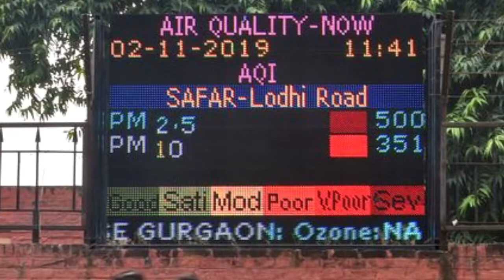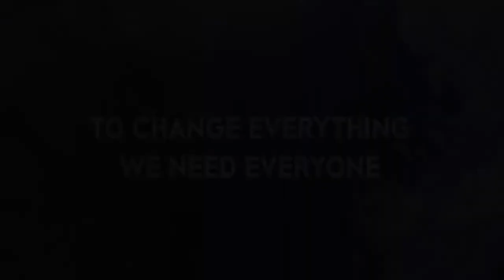MIST OR MISSED - OFFICIAL TEASER_2020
MIST OR MISSED - OFFICIAL TEASER -2020. RCHILLIES ENTERTAINMENT. EDITOR ARUNAJAGOTA AJTUDIOZ